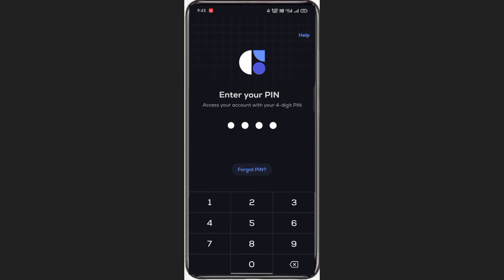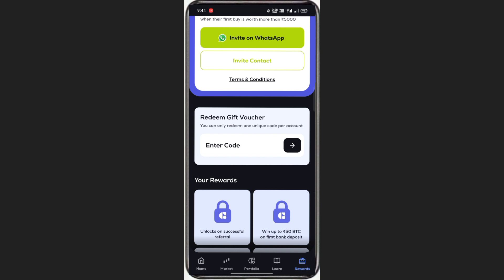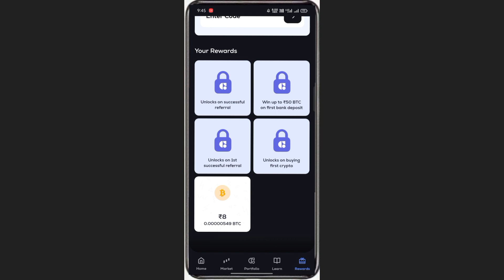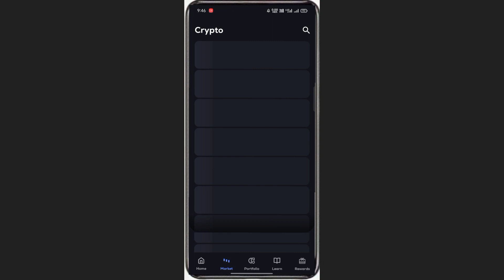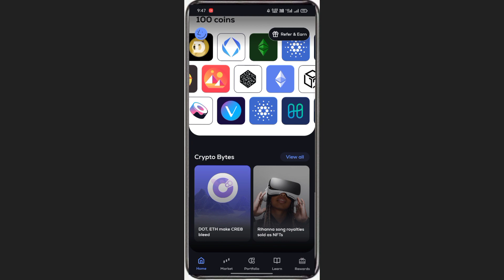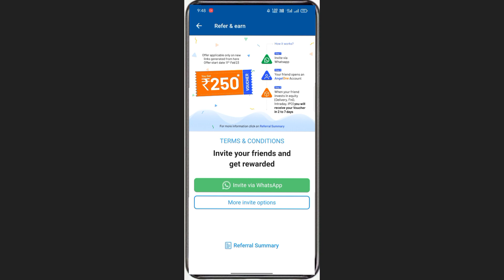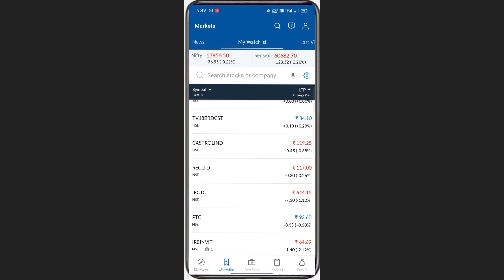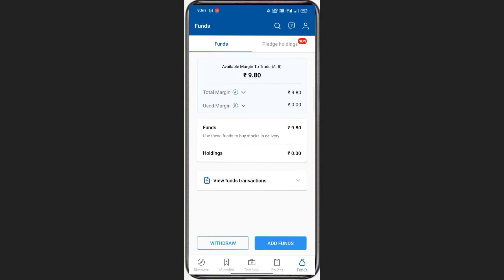2023 BEST REFER & EARN APPLICATION WITHOUT INVESTMENT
use my refferal code - M892289